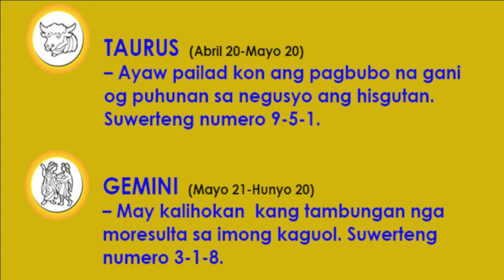Kapalaran January 8, 2013